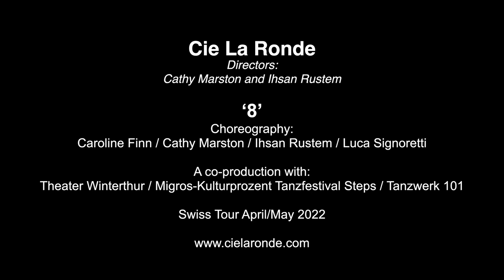Cie. La Ronde Trailer